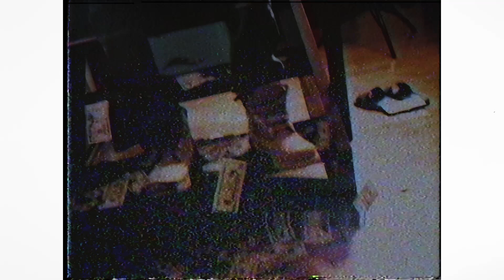CEO Quan - 99 Problems (Official Video) Shot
Watch the official music video for CEO Quan - 99 Problems(Official Video) Shot by @Cinimaniacs